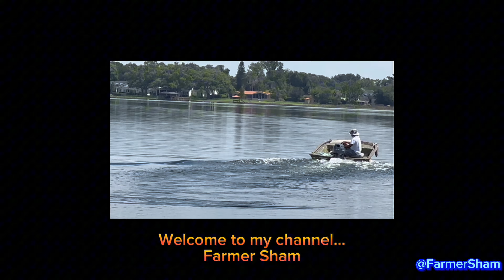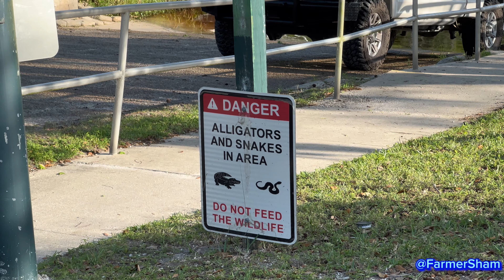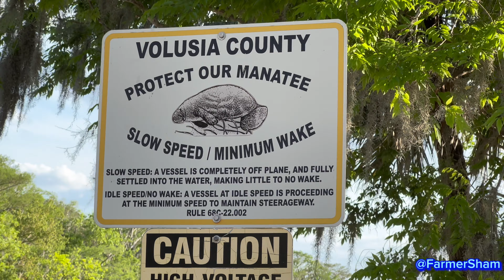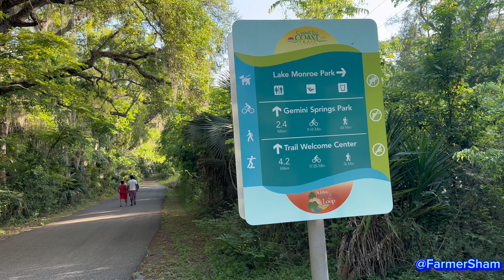🇬🇾 🇹🇹St Johns River | Orlando Flea Market Haul | Hope FLA Church | Famous TikToker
Enjoy a vlog of us support Life with Dave & Trish at Hope FLA family fun park day, visiting the Orlando Flea Market at Barnett Park, & dropping off fish for the famous TikToker Farmer Nigel!